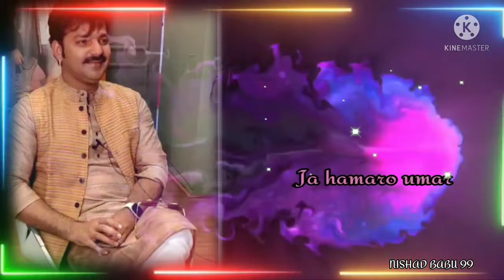pavan singh new status video /Hashelu Ta Bhag Hamar Jag Ja Ye /new 🆕🆕Trending /viral video 🔥🔥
ये Video केवल मनोरंजन के लिए है

इस वीडियो में कोई भी शिकायत है

तो हमे कॉमेंट मे जरूर बताये

pavan singh viral status

Hashelu ta bhag hamar

Jag ja ye

Khesarilal Yadav status

Bhojpuri status

2021 viral status
Ham Tumhen Itna Pyar👩‍❤️‍💋‍👨 Karen Hindi Ringtone / 2022